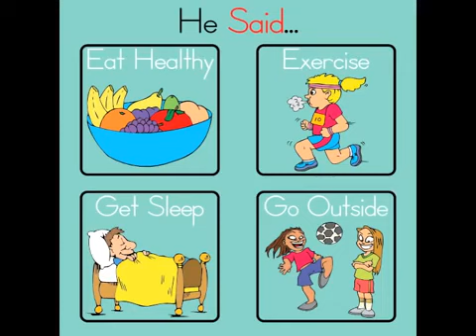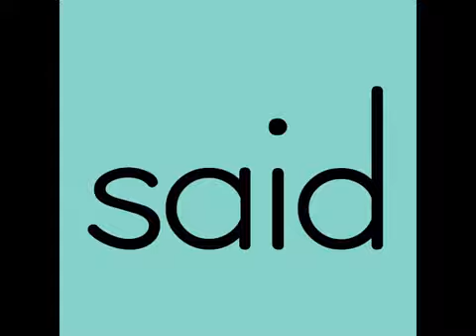Said Song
Have Fun Teaching